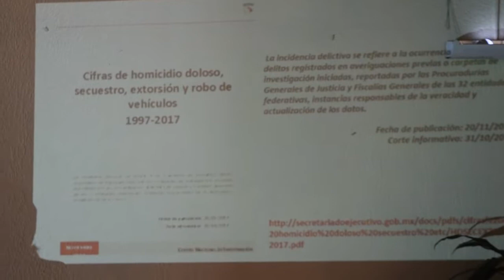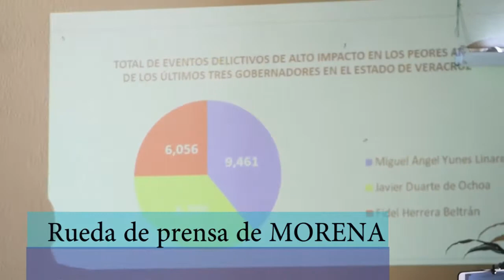Grupo legislativo de Morena habla sobre el informe del Gobernador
Xalapa, Veracruz a 1 de Diciembre de 2017.- Para el coordinador del Grupo Legislativo del Movimiento de Regeneración Nacional (Morena), Amado Cruz Malpica, la estrategia de seguridad que aplica el gobierno que encabeza Miguel Ángel Yunes Linares es fallida.